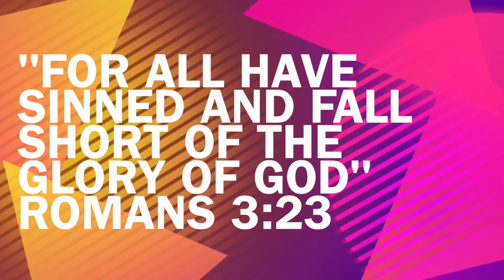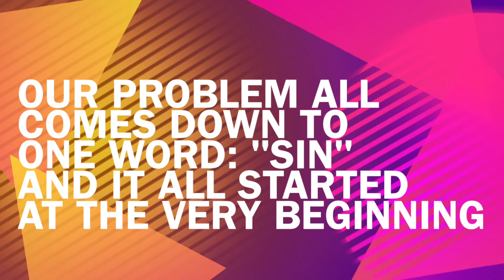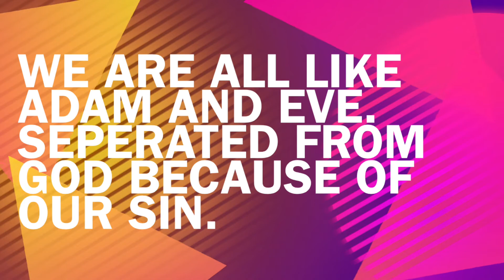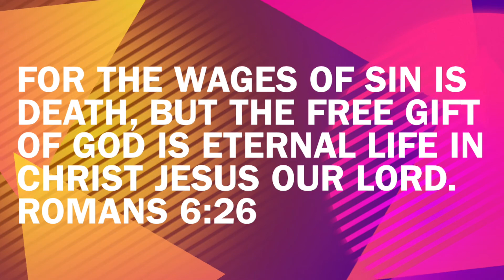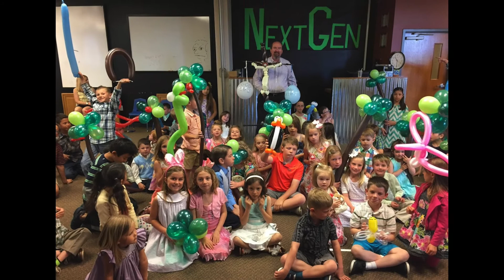Steve Winger's Balloon Gospel Show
Here is an overview of Steve's Balloon Show - featuring the Good News and Bad News found in the Bible.